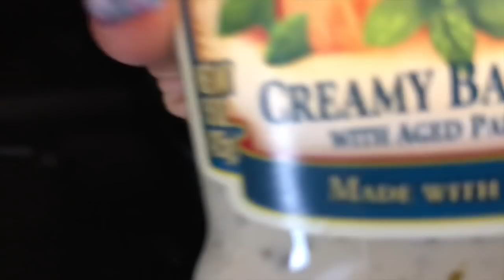SLIM CHICKEN AND BROCCOLI ALFREDO DIY FT BABY MAMA AND YSMI TV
TORI YOUTUBE CHANNEL

NEEK & TORI YOUTUBE CHANNEL

What's Up J SQUAD PLUM SQUAD It's Your Girl J, WELCOME to J VibZ Where It's A Whole Lot Of Great VibZ Going On 💪🏽❤️